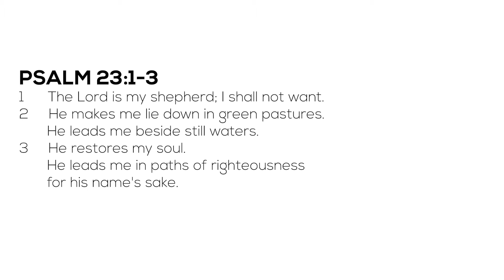Charisma Life Church | 40 Days of Prayer & Fasting Devotional - Day 39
Join Pastor Boyet Jose for Day 39 of Charisma Life's 40 Day Prayer & Fasting Devotionals!